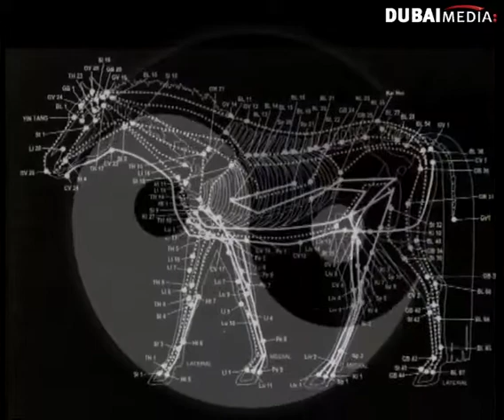الرعاية البيطرية: علاج الخيول بالطاقة الشياتسو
زيارات ميدانية _ الرعاية البيطرية

 قناة دبي ريسنج صاحبة الأحقية في الوصول إلى أهم المضامير والأحداث العالمية فيما يخص عالم سباقات الخيول والهجن والصقور، كما تعتبر الناقل الرسمي والمتخصص لسباقات الخيل في دبي وبريطانيا وايرلندا والسباقات العالمية المهمة في اليابان واستراليا وسنغافورة وهونج كونج وألمانيا وفرنسا ولأول مرة في الولايات المتحدة الأميركية إذ وصلت 'دبي ريسينج' كأول قناة رياضية في الشرق الأوسط إلى السباقات ومضامير الخيل هناك.
ــــــــــــــــ
تابعنا على شبكات التواصل الإجتماعي: